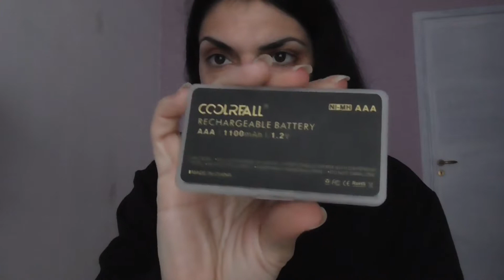UNBOXING HAUL AMAZON | VERONICA MORI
Ciao a tutti...oggi nuovo video...un nuovo haul di amazon...ho comprato cose che avevo nella wishlist da tempo...

I MIEI ACQUISTI :
Neewer Mini Testa a Sfera con Bloccaggio e Adattatore Hotshoe Base Support?Fotocamera
Batterie Ricaricabili,Coolreall Pile Ricaricabili AA Ni-MH (2200mAh,1,2V Confezione da 8 Pezzi),Più una scatola di conservazione della batteria
Batterie Ricaricabili,Coolreall Pile Ricaricabili AAA Ni-MH (1100mAh,1,2V Confezione da 8 Pezzi),Più una scatola di conservazione della batteria
Caricabatterie per Pile Caricatore a Spina EU per Batterie Ricaricabili Universale AA/AAA Ni-Cd Ni-MH Stilo Ministilo 4 Slot Plug Charger Con Display LCD Ignifugo(Batterie non incluse)
Power INVISIBOBBLE Elastico 3 pz
Neewer monopiede treppiede da viaggio in lega di alluminio 162 cm fotocamera con testa a sfera 360 gradi 1/10,2 cm piastra a innesto rapido e borsa per fotocamera DSLR video camcorder carica 12kg